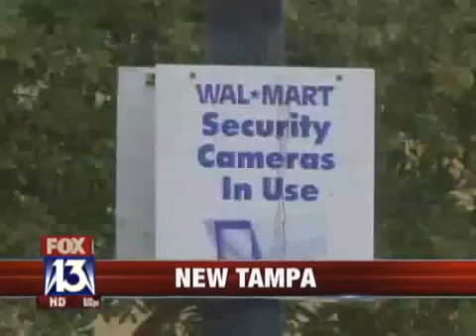Attack at Walmart caught on tape [WalmartAttacks.com]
December 12, 2009  — TAMPA - Some Walmart employees in new Tampa made a stand, not about to let two young thieves get away.

Police say the situation apparently started out as a shoplifting expedition by two Wesley Chapel men, and they had a very specific shopping list in mind.

One of the suspects ended up grabbing a pair of scissors and attacking a security guard.

Justin Espinoza and Eric Lewis had been stopped at the door by store security, after officers say they stole the scissors and three packages of male enhancement drugs.

Both men were ordered held on high bails, because they both had outstanding warrants for unrelated crimes.

Espinoza now faces armed robbery charges.

"When you got caught, you were uncooperative and tried to use the scissors to try and get away, so instead of a little petty theft case, its now a robbery charge," said Judge Walter Heinrich.

Fortunately, police say security officer Jason Poole was not seriously hurt as Espinoza tried to stab him, and escape with those male enhancement products.

Attacking that security officer with the scissors could be costly to Espinoza. It will probably mean prison, prosecutors say, while the shoplifting would probably only have meant probation.

Not to mention the fact both men could end up behind bars for the holiday.